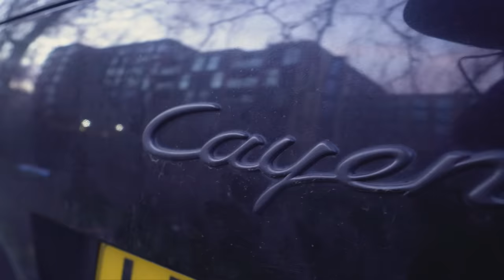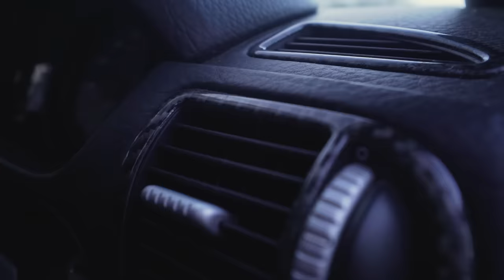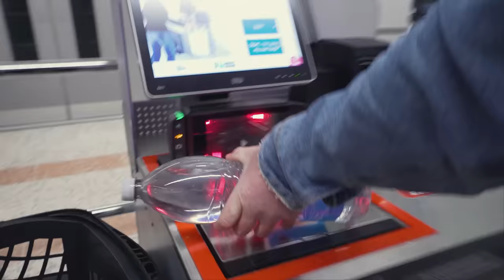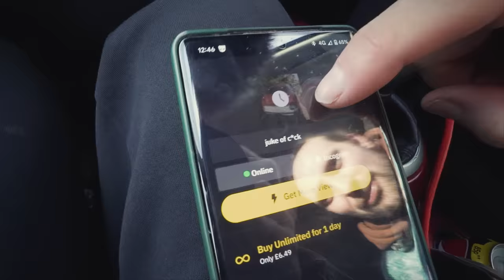We Took 3 "Boring" Family Cars on an Extreme Road Trip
In this extra special extra long episode, we delve deep into the question of the day, what's the best and worst family car?
Merch...